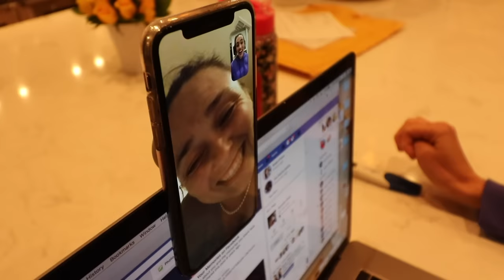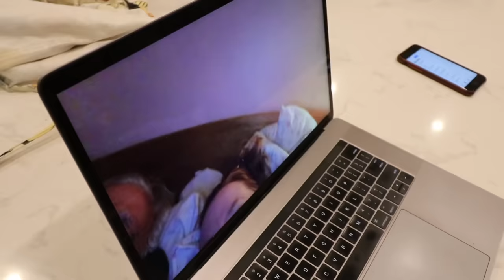TELLING MY FAMILY I'M PREGNANT!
This was very emotional for me and my family. We are so excited to share this with you all!